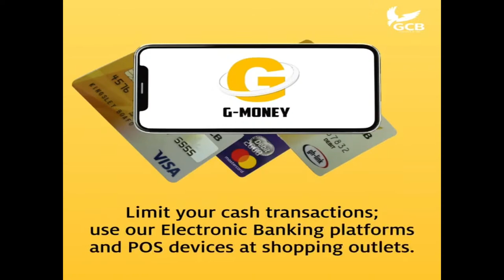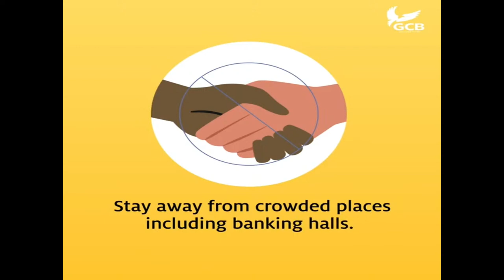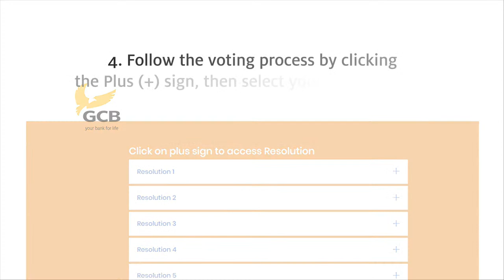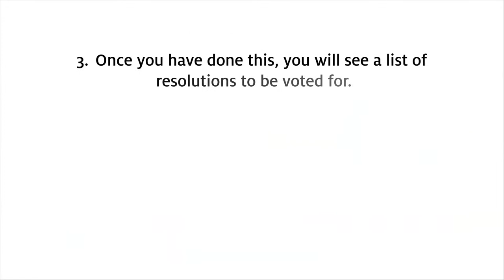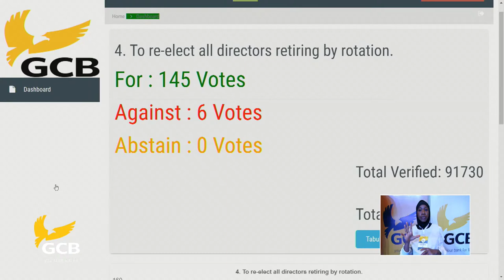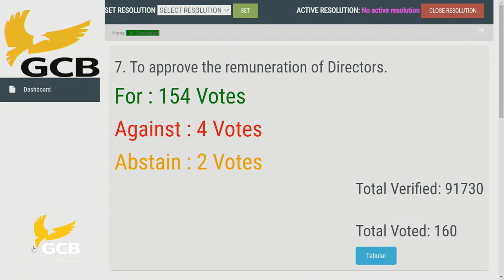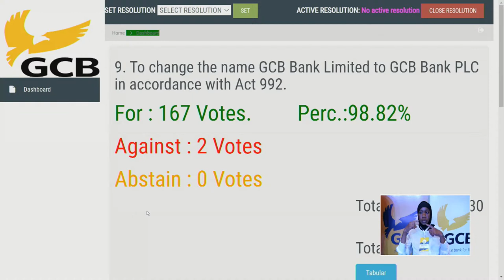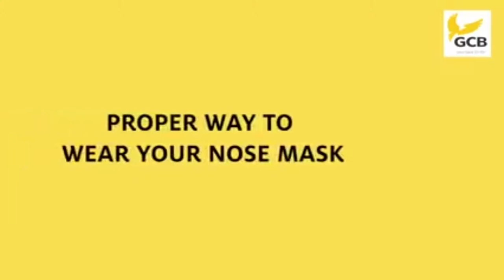27TH ANNUAL GENERAL MEETING